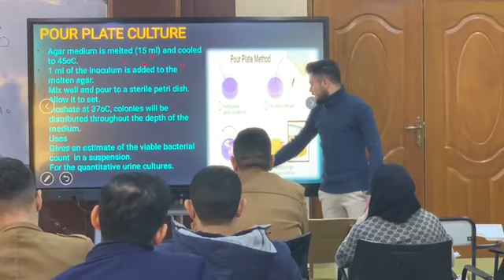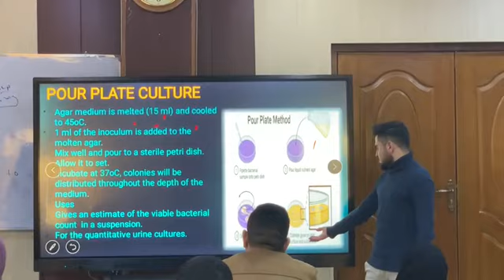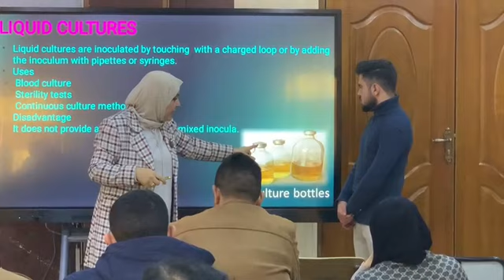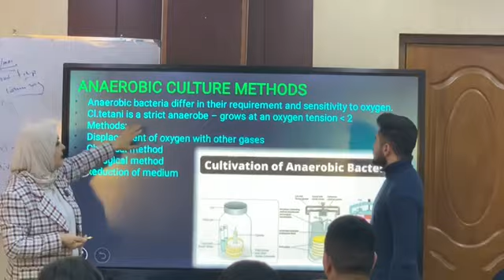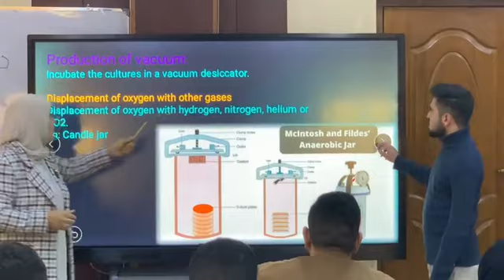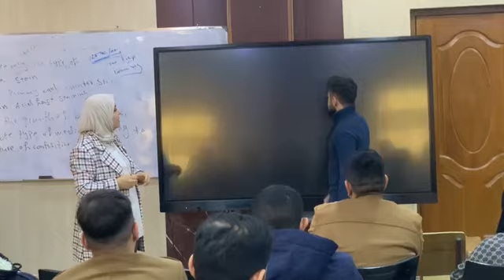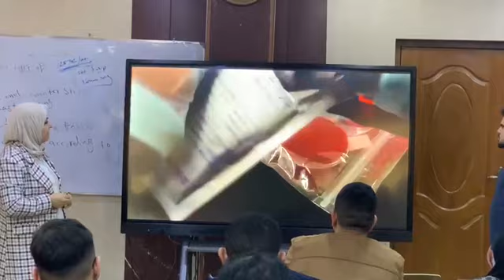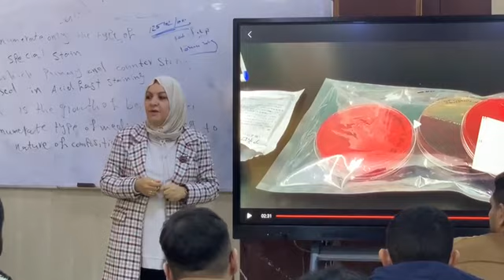محاضرة تفاعلية لطلبة المرحلة الخامسة ( Cultural Media and Bacterial Diagnostic Methods ) 1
An interactive lecture for fifth-grade students, clinical laboratory training material for the lecture entitled (Cultural Media and Bacterial Diagnostic Methods)
Prof. Dr.Nuha Saleem Mohammed Ali with a group of fifth-grade students